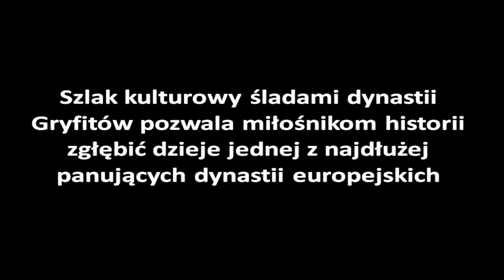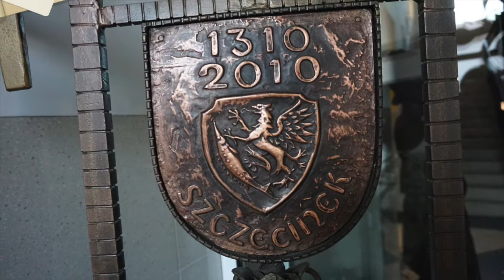Szlak Gryfitów test PL